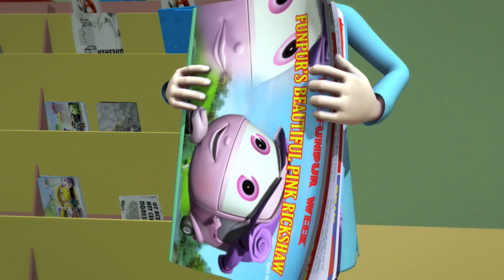Raju the Rickshaw | Episode 62 | Beauty is as beauty does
Welcome to Accel TV's YouTube Channel! Made for kids, it is also enjoyable for all members of the family across all generations. We will continuously work towards providing high-quality content that is fun, enjoyable and informative. Thank you for your support.